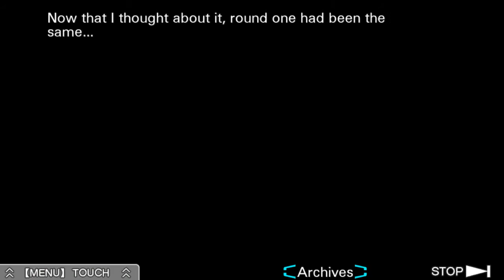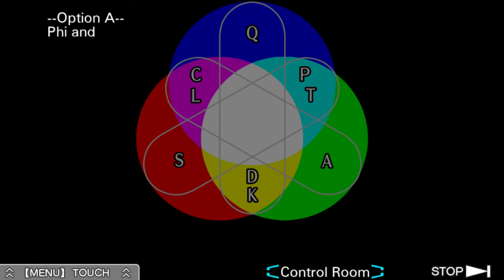Virtue's Last Reward - [50] SCHRODINGER'S CONSCIOUSNESS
Phi explains Schrodinger's cat and how it may apply to Phi and Sigma's ability to jump between timelines.

Virtue's Last Reward is created by Spike Chunsoft.